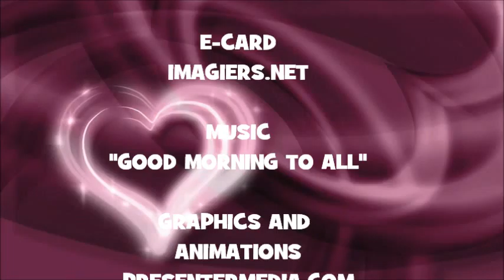¡FELIZ CUMPLEAÑOS BRIAC!